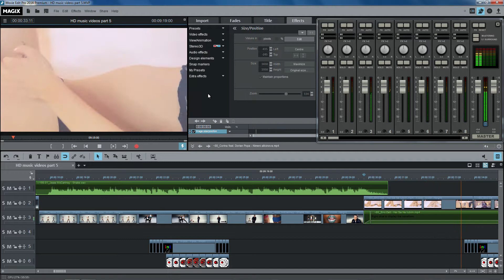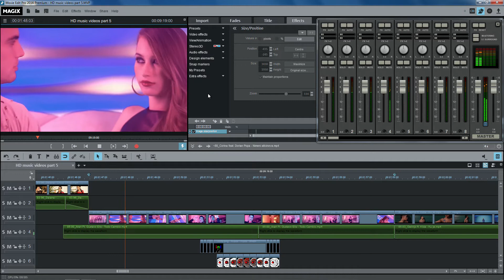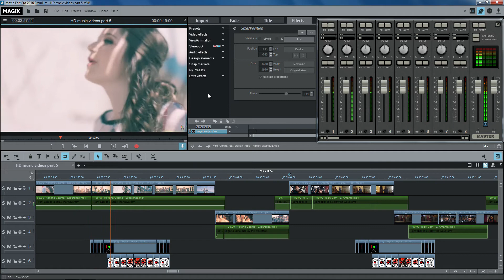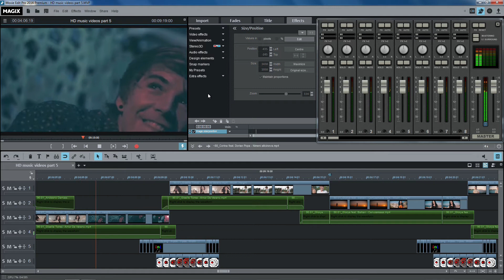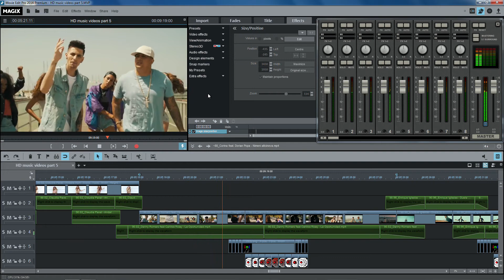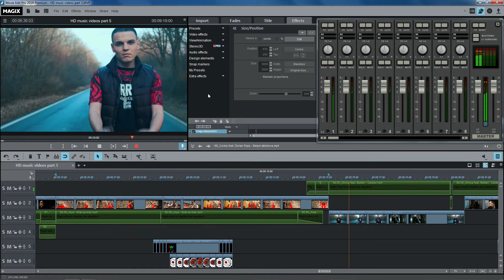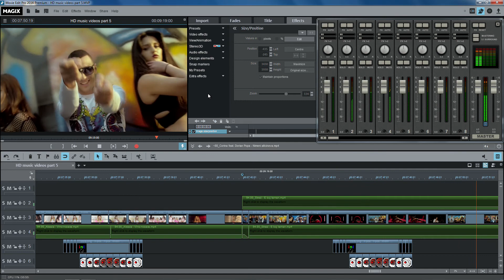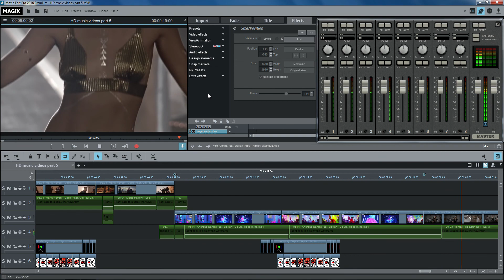Editing HD music videos part 5